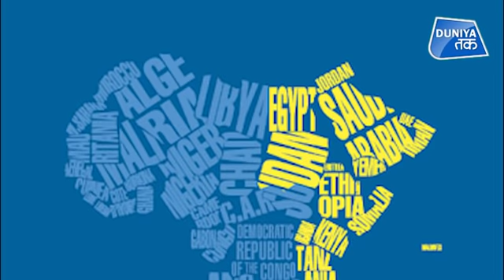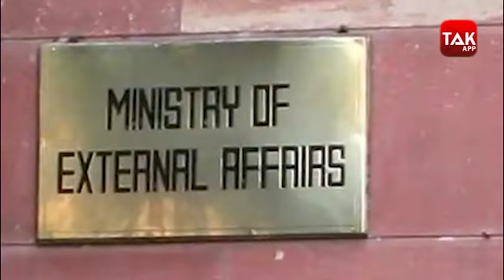INDIA की कामयाबी CHINA की आई शामत!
भारत observer के तौर पर जिबूती कोड ऑफ कंडक्ट में शामिल हो गया है.. विदेश मंत्रालय की ओर से जानकारी दी गई है.. 26 अगस्त को हुई जिबूती आचार संहिता की वर्चुअल बैठक के बाद observer के तौर पर भारत ने इसमें शामिल होने का फैसला किया